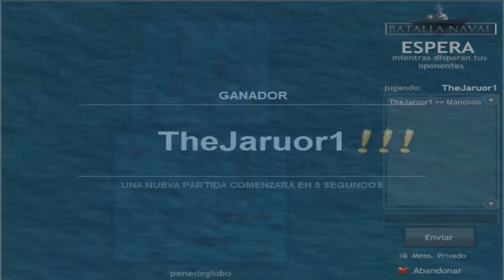Formas de perder el tiempo | Hundir la flota